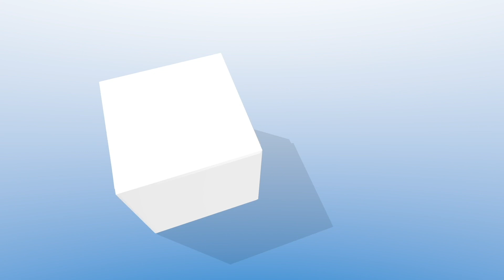Paisley. Desirable Ground Floor Apartment Within Private Development.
12 Victoria Gardens, Paisley.

**GROUND FLOOR GARDEN VIEW APARTMENT * SOUGHT-AFTER PRIVATE ESTATE * TWO DOUBLE BEDROOMS * NEUTRALLY DECORATED THROUGHOUT * SECURE DOOR ENTRY SYSTEM & DESIGNATED PARKING**

Please contact your personal estate agent, The Property Boom for much more information and a copy of the home report.

DESIRABLE GROUND FLOOR APARTMENT WITHIN SELDOM-AVAILABLE PRIVATE ESTATE
SPACIOUS FAMILY LOUNGE / NEUTRALLY DECORATED THROUGHOUT
WELL-APPOINTED KITCHEN / AMPLE STORAGE & WORKSPACE
TWO DOUBLE BEDROOMS / EXCELLENT IN-BUILT STORAGE
FULLY TILED BATHROOM / EN-SUITE SHOWER ROOM
GARDEN VIEW FLAT WITHIN QUIET LOCALE / PRIVATE RESIDENTS GARDEN
SECURE DOOR ENTRY SYSTEM / DESIGNATED PARKING FOR RESIDENTS & VISITORS
WONDERFUL DOWNSIZING OPPORTUNITY / FIRST-TIME PURCHASE
CLOSEBY TO A HOST OF AMENITIES & PUBLIC TRANSPORT LINKS